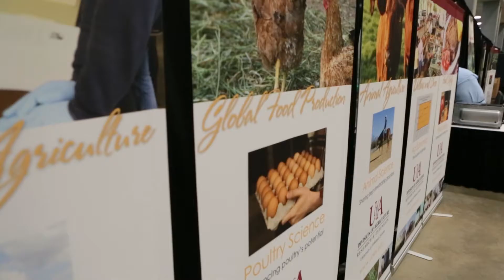2019 Arkansas Flower and Garden Show - Living Color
At the Arkansas State Fairgrounds.